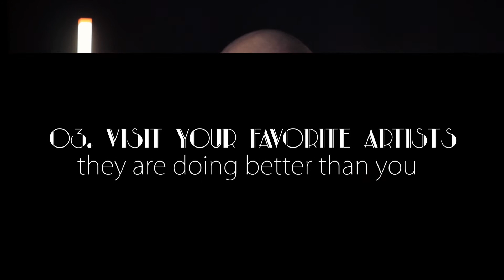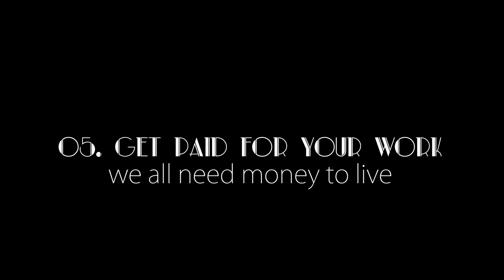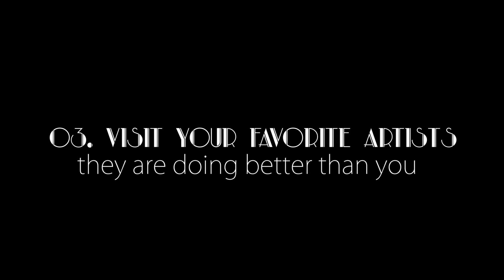5 tips to get find your MOTIV/A(C)TION to keep creating, to just live.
my work on Instagram